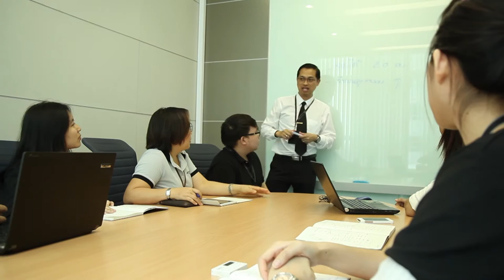พลังวิทย์ คิดเพื่อคนไทย ตอน บริการตรวจสอบสารพิษตกค้างในภาชนะบรรจุอาหาร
ภาชนะบรรจุอาหารสัมผัสอาหารโดยตรง ถ้าผลิตไม่ได้มาตรฐาน อาจทำให้มีสารพิษปนเปื้อนออกมาในอาหาร ซึ่งเป็นอันตรายกับผู้บริโภคด้วย การตรวจสอบสารพิษตกค้าง หรืออาจปนเปื้อนออกมาเมื่อเรานำภาชนะไปใส่อาหาร สามารถตรวจสอบได้ด้วยเครื่องมือวิเคราะห์ ที่มีความไวสูงในการตรวจวัดมาให้บริการตรวจสอบแล้ว

ศูนย์บริการวิเคราะห์ทดสอบ สวทช. เปิดบริการตรวจสอบสารระเหยตกค้างในภาชนะบรรจุอาหารด้วยเครื่อง Gas Chromatography และ Mass Spectrometer ใช้วิเคราะห์สารประกอบอินทรีย์ระเหยง่าย ที่ตกค้างในบรรจุภัณฑ์อาหารประเภทพลาสติก โดยสามารถแยกและวิเคราะห์หาสารผสม ที่ระเหยเป็นไอได้ง่าย สามารถบอกได้ทั้งชนิด และปริมาณของสารพิษ มีความไวสูง โดยวิเคราะห์ได้ถึงระดับ ppb

นอกจากเครื่องมือนี้จะตรวจสารระเหยตกค้างในภาชนะพลาสติกได้ดีเยี่ยมแล้ว ยังใช้วิเคราะห์และระบุสารอินทรีย์ระเหยง่ายในรถยนต์ ยาฆ่าแมลง ยาปราบศัตรูพิช และสารอันตรายอื่นๆ ในสิ่งแวดล้อมด้วย